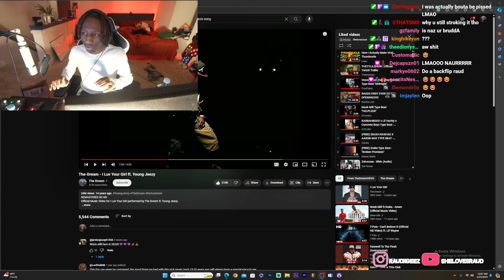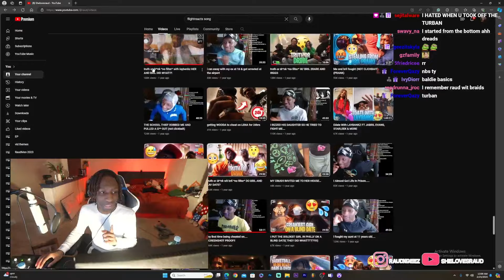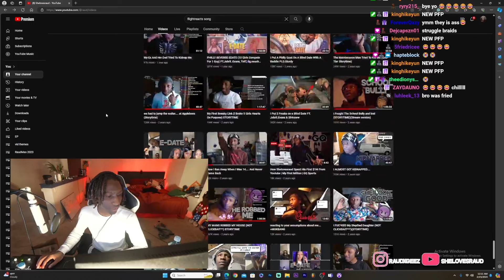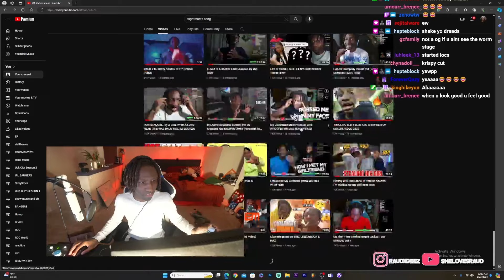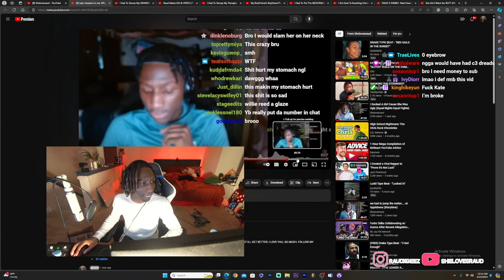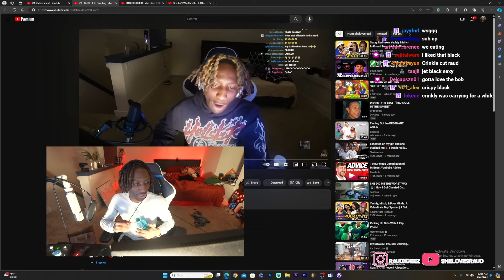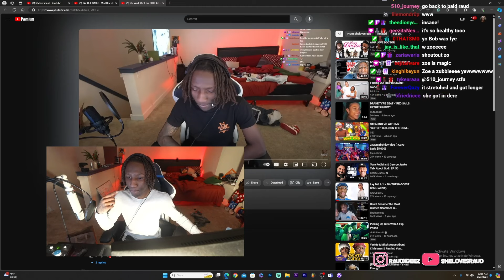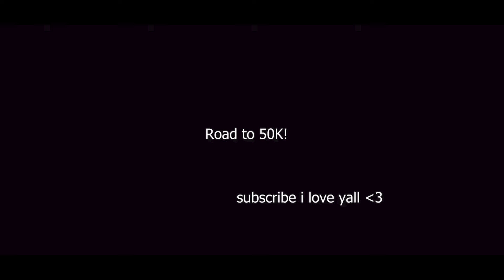Raud Got Extensions ( RAUD LOC'S JOURNEY)